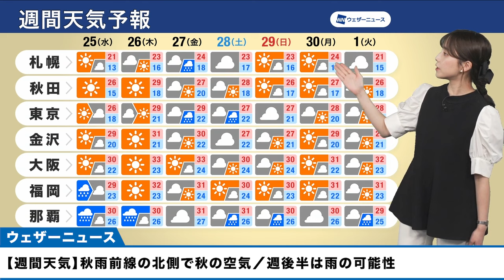【週間天気】秋雨前線の北側で秋の空気／週後半は雨の可能性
秋雨前線が本州の南の海上に停滞するため、太平洋側を中心に曇りや雨の日がある見込みです。猛烈な暑さはおさまり、朝晩は秋の過ごしやすさを感じそうです。